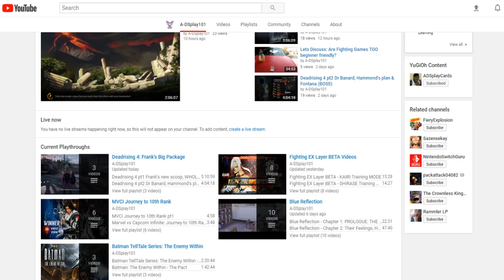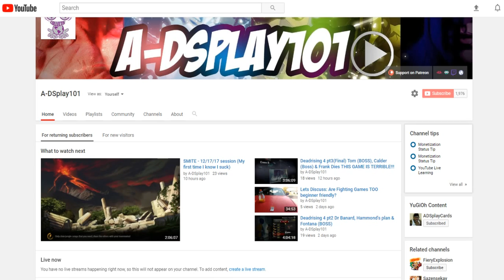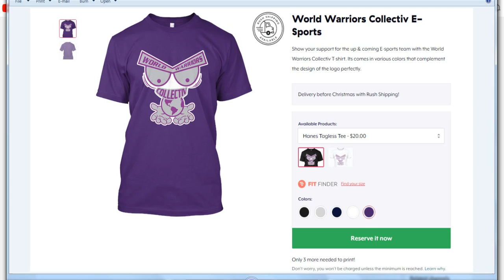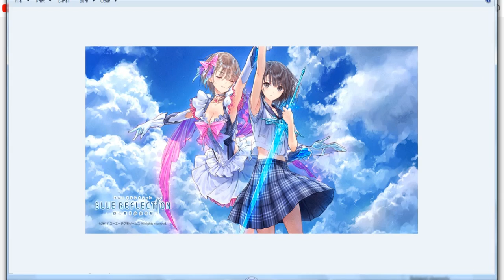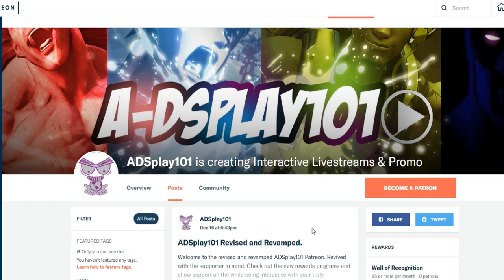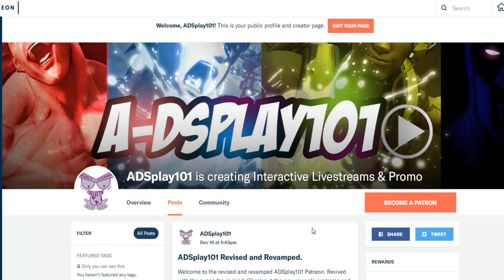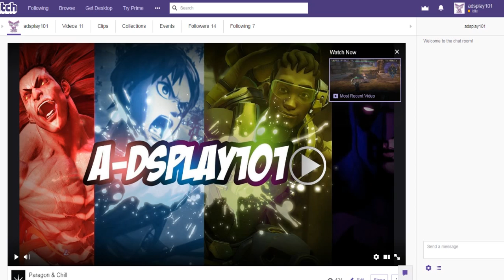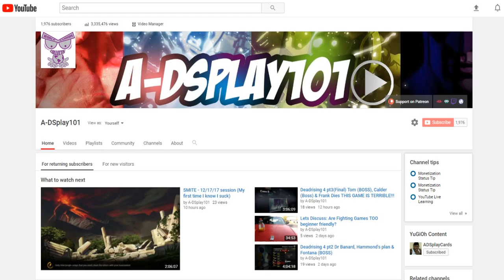A-DSplay U.S. 12/17: Patreon page RELAUNCH, SMITE, Interactive Livestreams & more